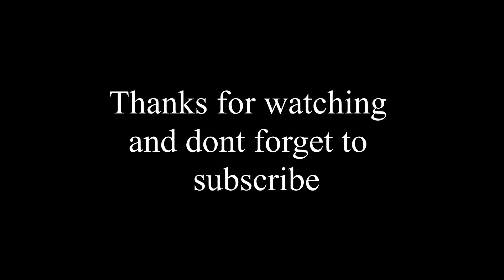How to Grow your YouTube Channel in 2020!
The points of content I talk about with starting youtube in 2020.
-Strong Start to Video
-End with a call of action
-Give yourself a chance
-Stay Consistent

Best day pack for hiking and hunting outdoors in my opinion:

My Equipment
Studio Lights

About:
I wanted to start this channel based around hunting, outdoors, and fitness to promote hunting and keeping the hunting community strong discussing conservation ideas and why we hunt in the first place.  The fitness side of it all is for a few reasons as I get older the things that use to be easy like climbing hill sides got harder and I realized I needed more fitness in my life so to hold myself accountable and motivate others to keep exercising I'm making videos that will help people learn about the outdoors and staying fit for the hunts themselves.

This is a Hunting/Outdoors/Fitness Lifestyle Channel where we hangout and talk about hunting, meal plans, workouts, and reviews of various products.  Sometimes in the studio and sometimes while I'm doing activities.  The channel is energetic and fun I hope you enjoy as much as I do making content for your entertainment.  Thank you for your support.